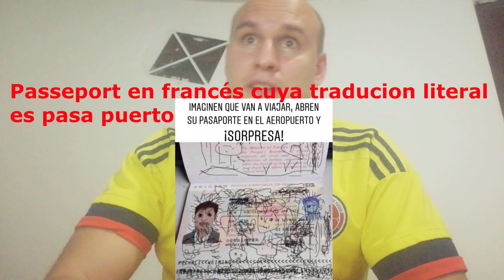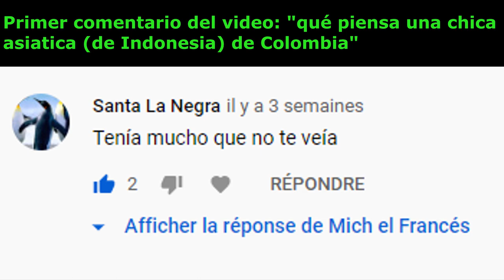Palabras del francés que usas y ni lo sabes. Los galicismos (palabra del francés) en español.